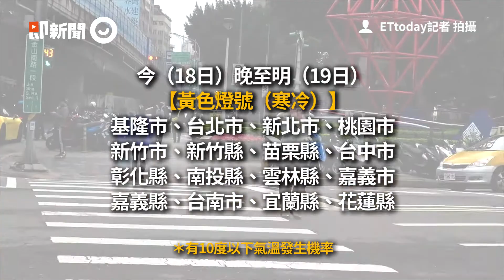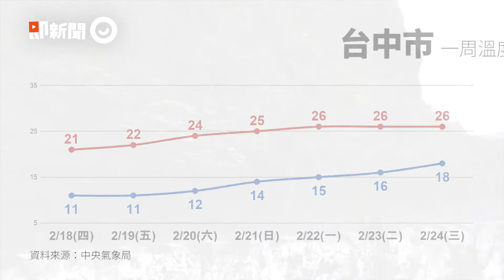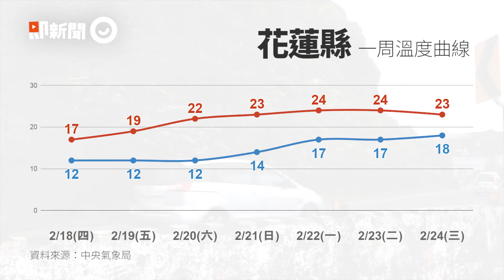強烈冷氣團發威今晚冷到明晨 16縣市低溫特報下探10°C｜天氣｜乾冷｜合歡山冰霰｜看新聞